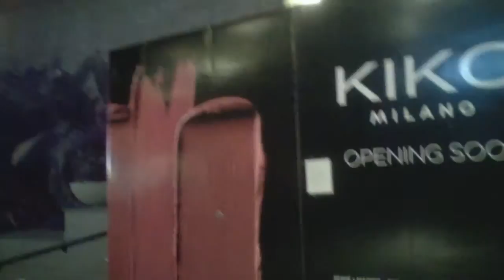winging with a friend F51WjXTjoOE